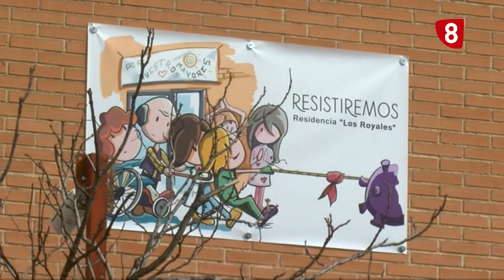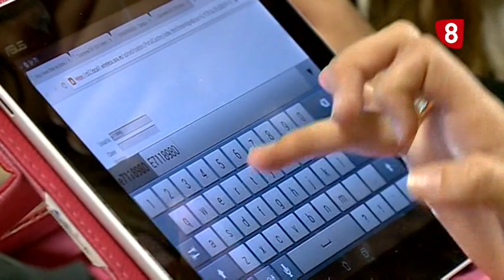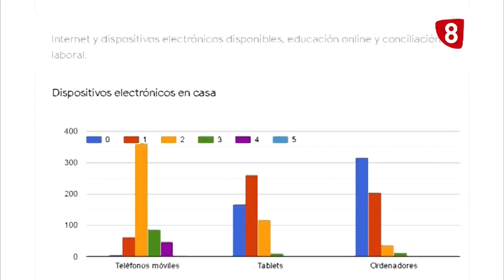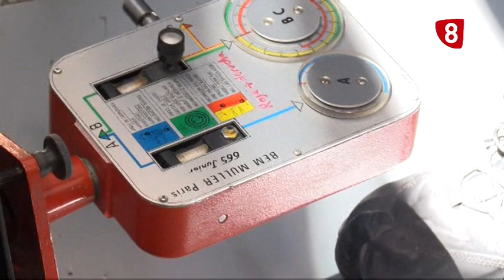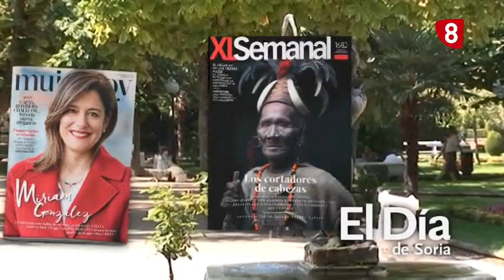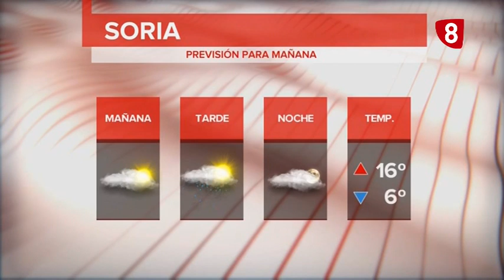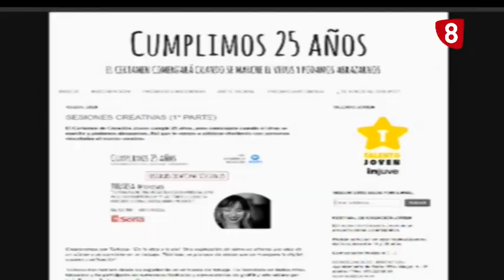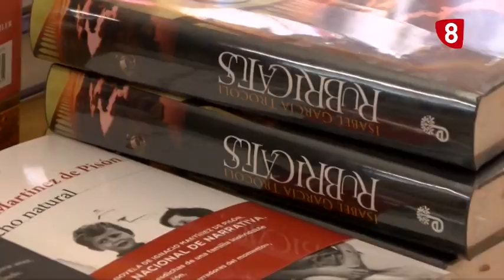Noticias 14:00 h. Miércoles, 22 de abril de 2020. La 8 Soria